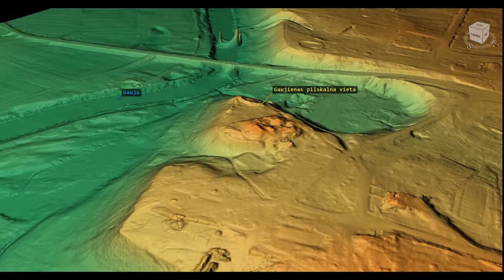Gaujienas pilskalns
Gaujienas pilskalna 3D modelis. Koordinātas: 57.51553, 26.39686